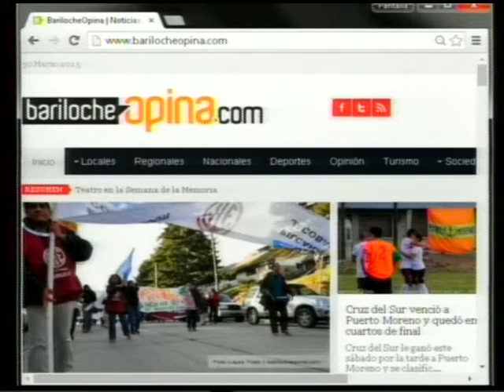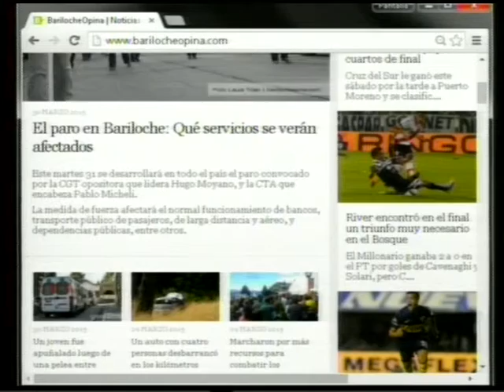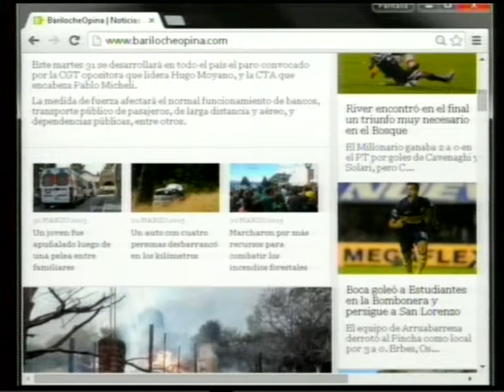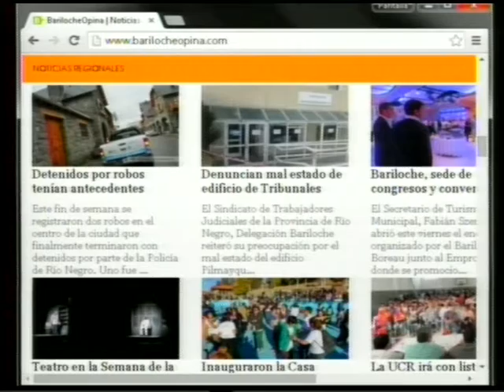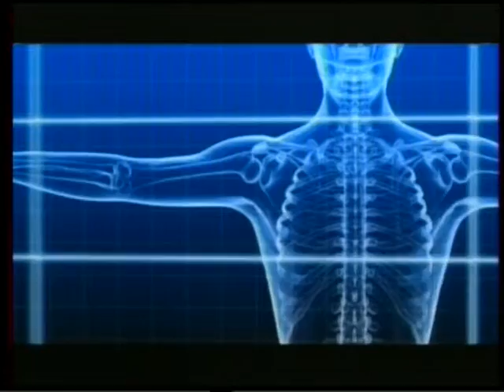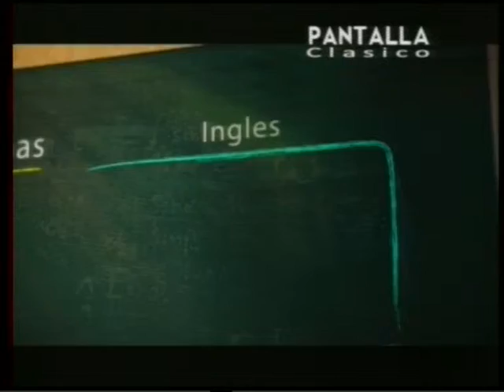30 03 15